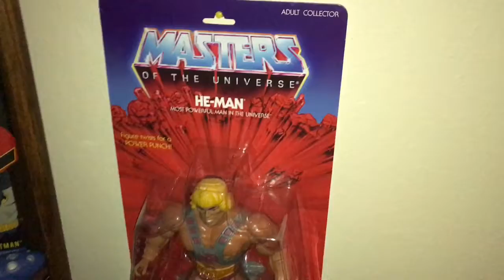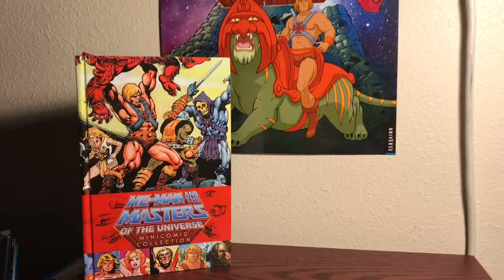My MUTO Collection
My Masters Of The Universe collection up to this point.